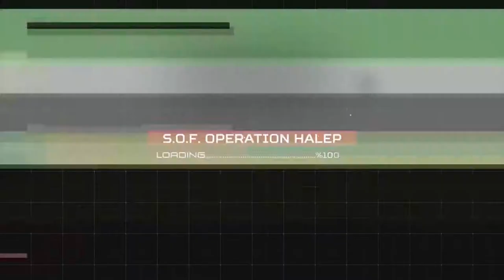Soldiers of the Universe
Soldiers of the Universe is a Story-Driven First Person Shooter game that tells the story of a group of soldiers fighting against terrorist organizations in the Middle-East.